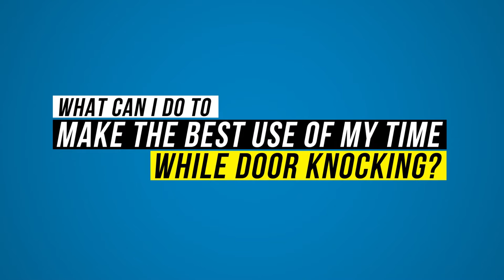5 Unique Tips for Effective Door Knocking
Door knocking is a great way to drum up business and it's even better to help you get comfortable starting conversations with strangers. However, you need to door knock with intention and value. Simply introducing yourself as a Realtor isn't very valuable. Are you going to find a buyer or a seller? Can a blind squirrel find a nut? Yeah, maybe.